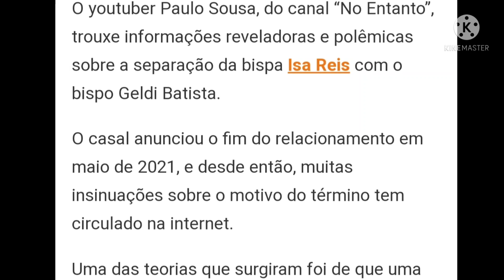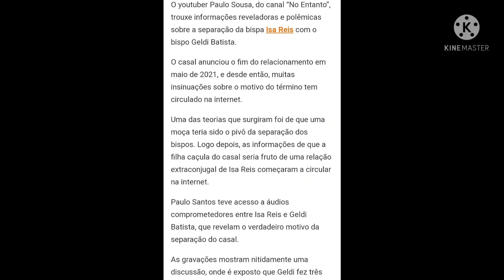ISA REIS - BISPO GELDI BATISTA NÃO É O PAI DE FILHA CASULA DA PREGADORA SEGUNDO ÁUDIOS VAZADOS